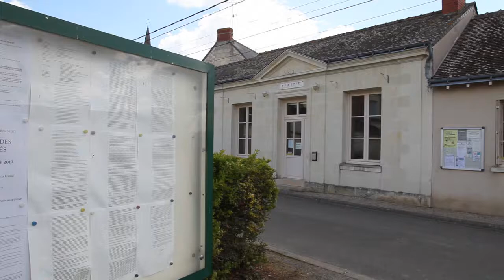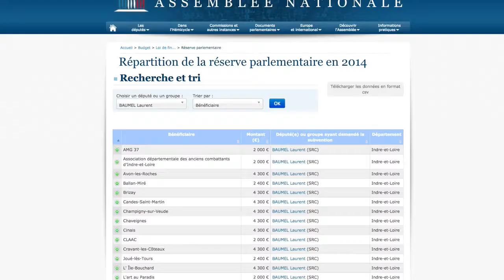Laurent Baumel, un député de terrain - Clip de campagne (Partie 1)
Laurent Baumel, député et candidat aux élections législatives 2017 dans la 4e circonscription d'Indre-et-Loire.